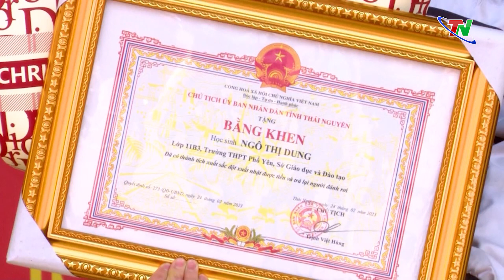Trao bằng khen cho 2 học sinh trường THPT Phổ Yên